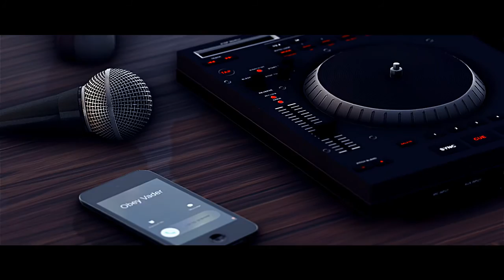Introducing Obey Vader by Owner (BO3 Sniper Montage)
HIT THAT MOTHAF*KN LIKE BUTTON!

Powered By:

Logitech Gaming!

Meet Sound Perfection with Blue Microphones!

Enter the Razer Zone!

Song: O'shea Jackson Jr. - Ain't No Place (Prod. Foreign Allegiance)

Follow me on all my social medias for updates!

Add 'invaysionz' on Snapchat to interact with me!

Play games, win cash!

Arma Centrum, The BEST Gaming Jerseys!